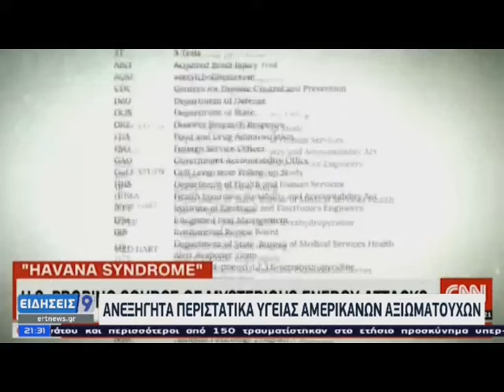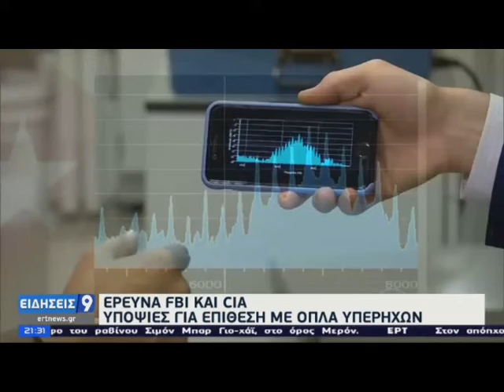Αμερικάνοι παθαίνουν το σύνδρομο της Αβάνας με οξείς ήχους